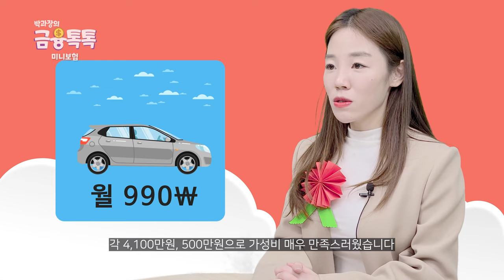미니보험, 간편결제로 선물하세요!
보험을 기프티콘이나 간편결제로 구매 할 수 있다는 사실 알고계셨나요?
부모님 선물로 강추드리는 바입니다!!^^
영상 끝까지 시청해주시고 좋은하루 보내시길 바랍니다!!

00:00 - 인트로
00:53 - 오늘의 주제
01:10 - 미니보험이란?
01:25 - 가입 방법
01:40 - 미니보험 종류
02:30 - 평균 보장 한도